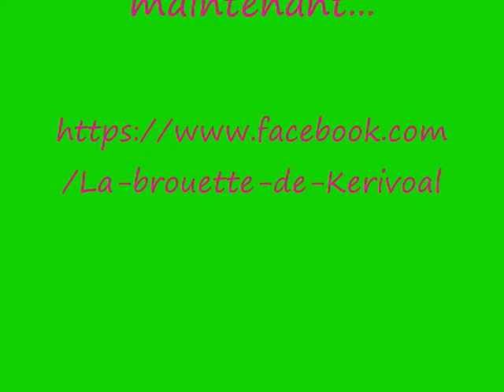les ruches d'Antoine et Donia (épisode 2)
Antoine et Donia sont partis... trop tôt... Antoine avait un rêve : s'occuper des abeilles.
En sa mémoire et en celle de Donia, Alice et Noria, leurs mamans, ont décidé de donner vie à ce projet...
Comme des abeilles déposant leur pollen, elles ont déposé 2 ruches à La Brouette de Kerivoal... Aujourd'hui, samedi 16 avril, elles sont venues les peindre ... Les ruches d'Antoine et Donia...